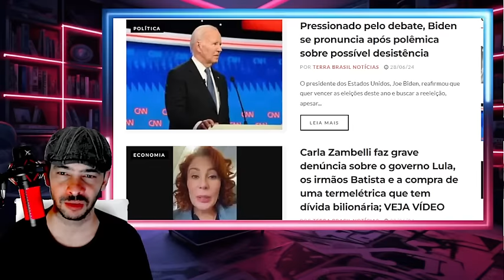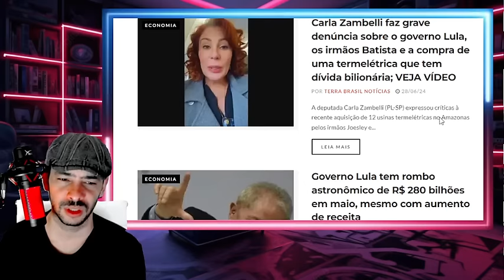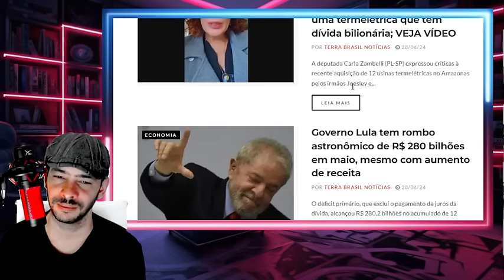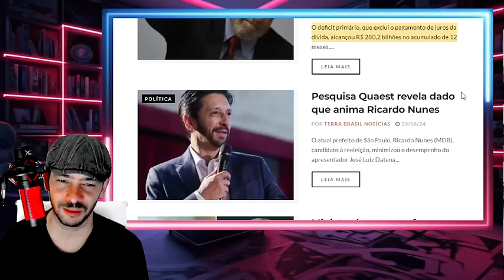EXPLODIU AGORA DESESPERO NO SUPREMO E NO GOVERNO MULA A CASA COMEÇOU A CAIR